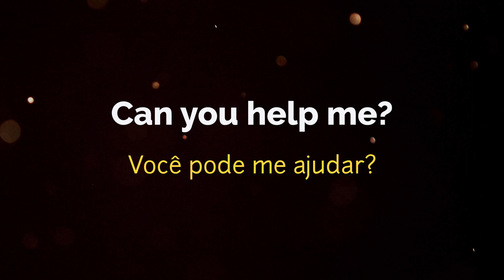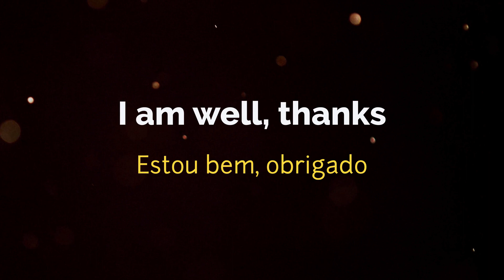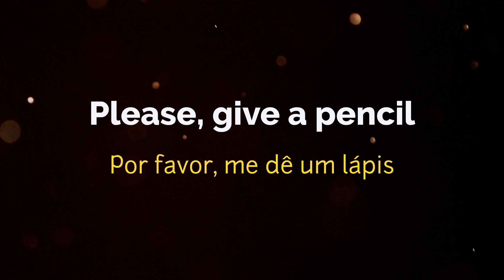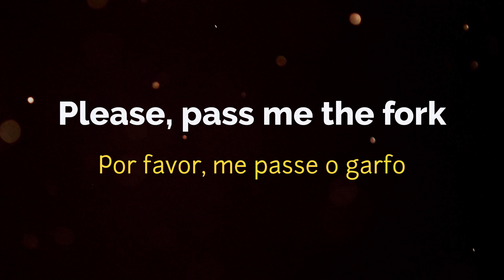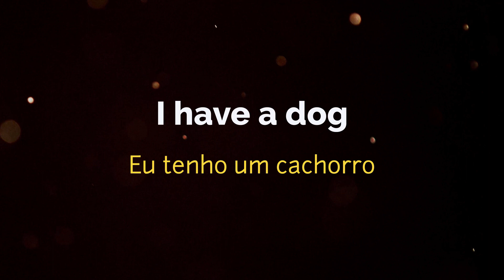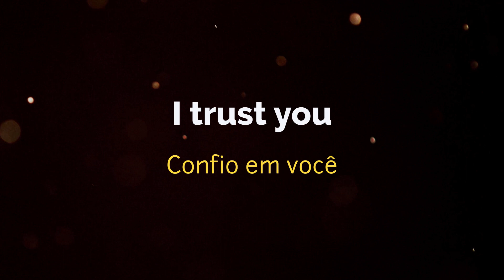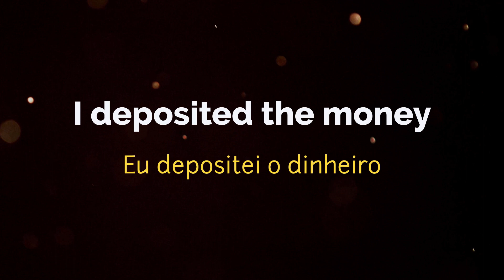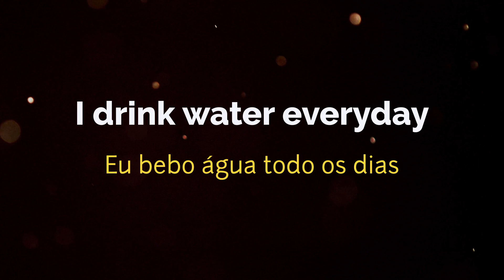FRASES CURTAS MAIS FREQUENTES EM INGLÊS # 11 Short Phrases in English Portuguese Most Useful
Escute essas frases cotidianas enquanto trabalha, relaxa em casa ou está no carro. São palavras e expressões super comuns em Inglês e muito úteis para o seu dia a dia, com pronunciação clara e lenta. Converse como um Nativo.